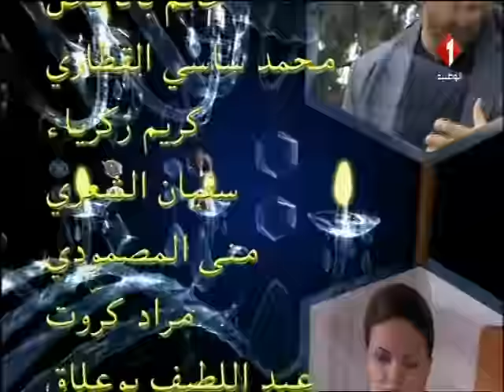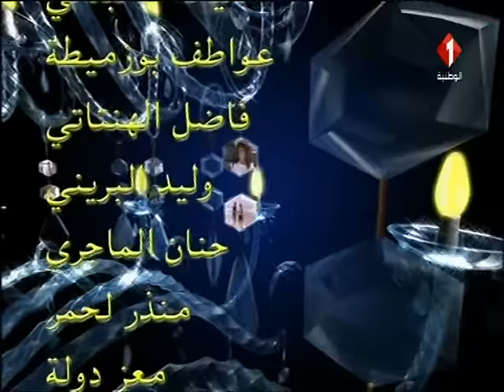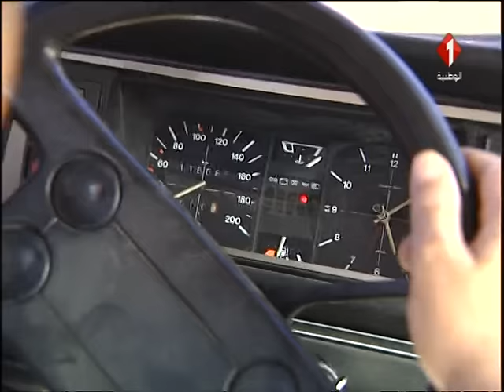مسلسل منامة عروسية | الحلقة الأولى